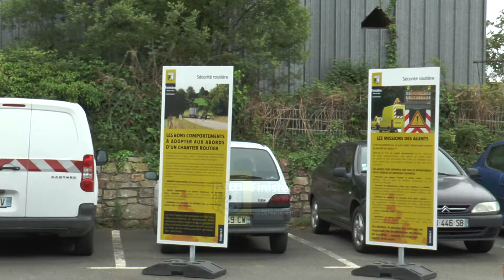Les collégiens de Laennec à la découverte des métiers de la route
Une trentaine d’élèves du Collège Laennec de Pont-l'Abbé ont rencontré les agents des routes du Département. Retour sur cette visite en vidéo !